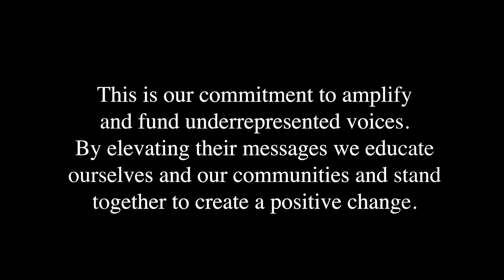Community Voices #151 | Feat. BimmaWilliams BHM | JD Sports US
Community Voice’s closed out BHM on 2/29 by highlighting one last creator within the footwear/fashion industry.  Freelance Interviewer and Marketing Advisor, Bimma Williams, joins the show to talk about his past works in the industry, diversity in the field and the importance of support.